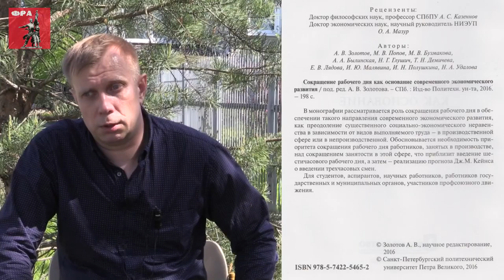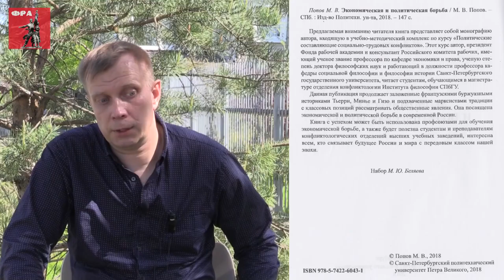Об идеологической работе РПР за отчётный период (2017-2018 гг.) Д.Ю.Шилов. 26.05.2018.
Об идеологической работе Рабочей партии России за отчётный период (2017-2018 гг.). Сопредседатель идеологической комиссии ЦК РПР, рабочий Дмитрий Юрьевич Шилов. 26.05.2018.

Веб-сайт

Желающие помочь Фонду Рабочей Академии могут перечислить пожертвования на карту Сбербанка:
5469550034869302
Михаил Васильевич П.